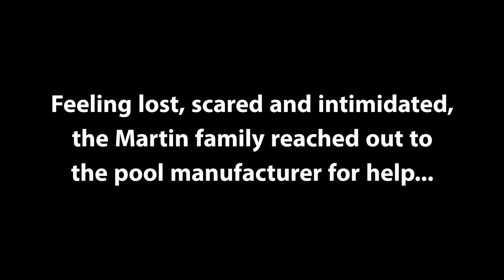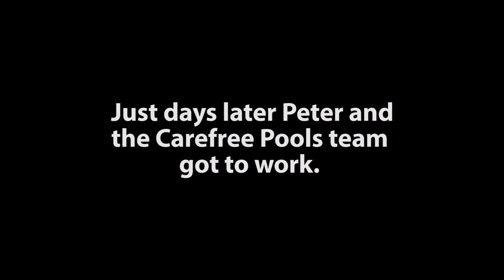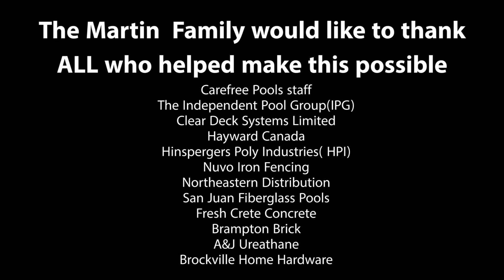Martin Family Pool Build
Pool builders who believe in giving back.   When this family was backed into a corner Carefree Pools was there to help.